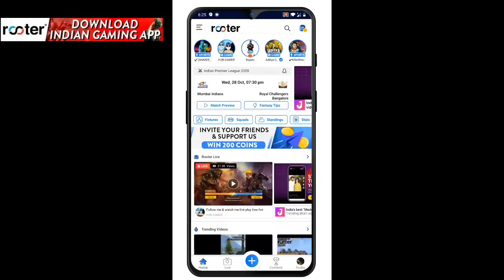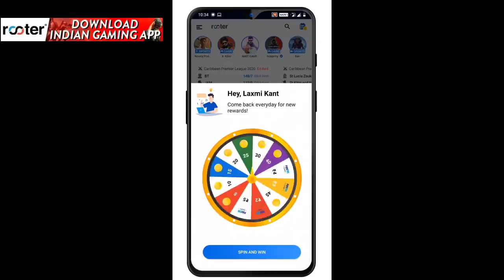FREE FIRE NOT OPENING PROBLEM TODAY | MAINTENANCE BREAK FREE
MY INFO. 😎
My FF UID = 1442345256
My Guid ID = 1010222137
other info...
coming soon.